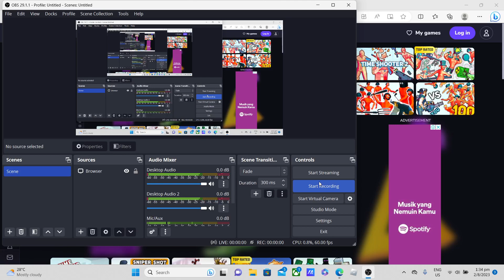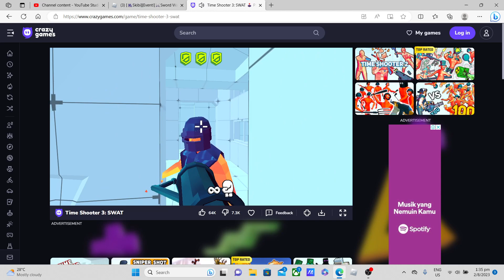time shooter 3 level 51